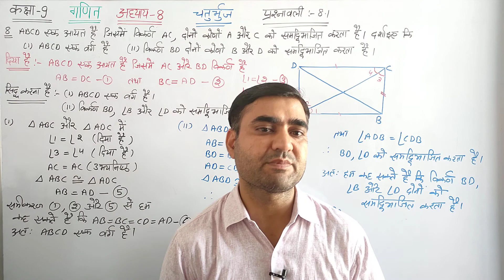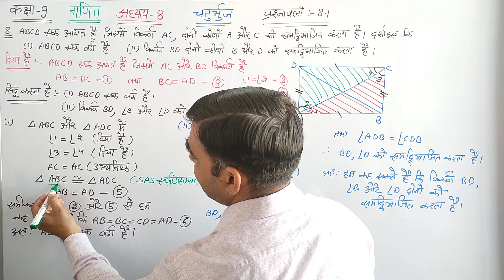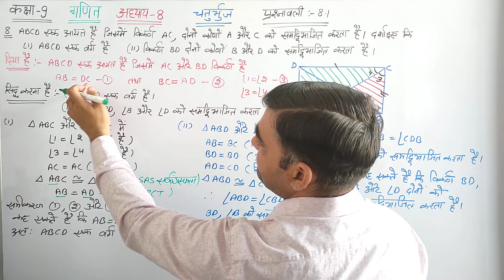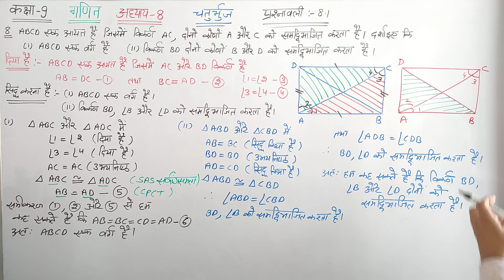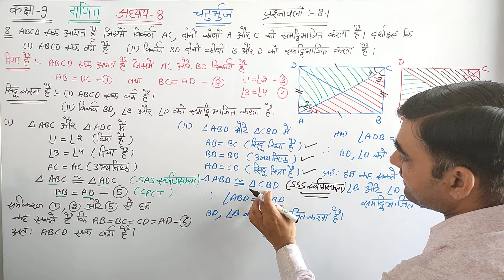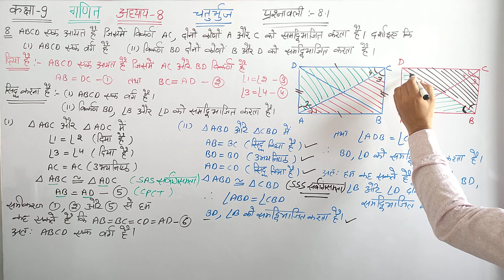CLASS-9 MATHS EX-8.1 Q.NO. 4 || QUADRILATERALS